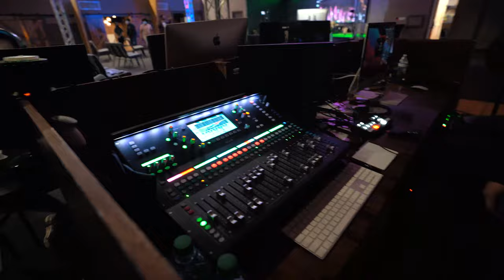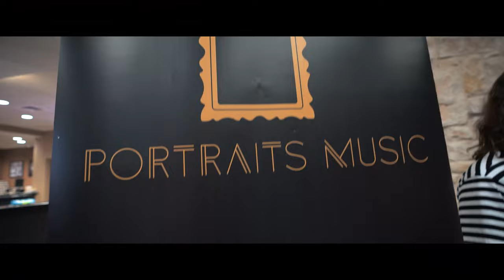Season 4 - Episode 5 - ONEWKND BT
We are BACK at BT.Church for ONEWKND and it was so incredible getting to see 50 STUDENTS GET SAVED!! was such an amazing weekend! hope you enjoy this episode!

Follow @portraitsmusic